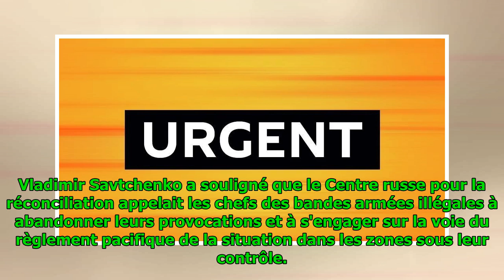Moscou: en Syrie, des terroristes de Daech ont capturé 130 familles